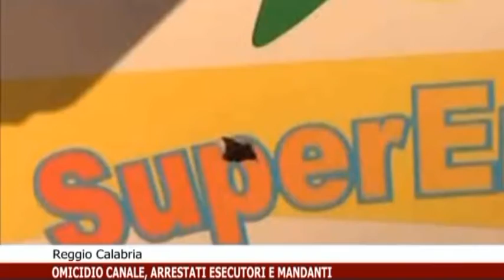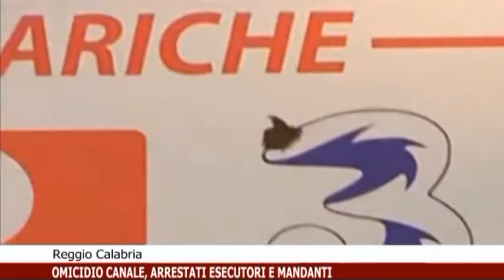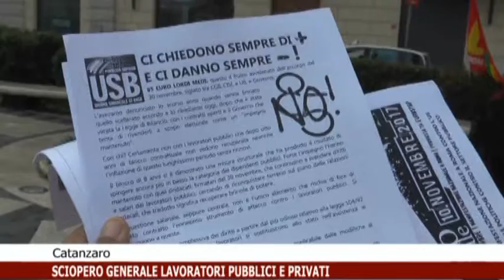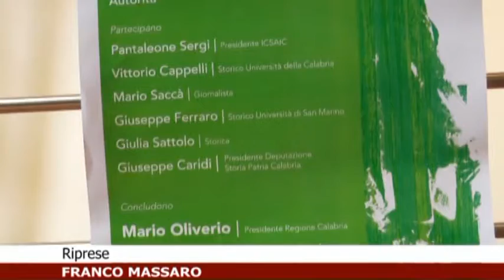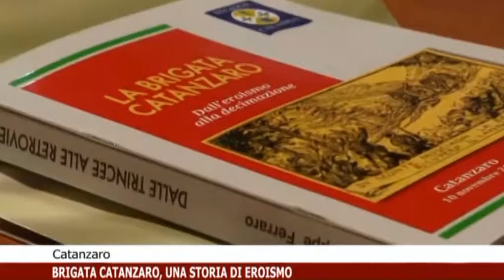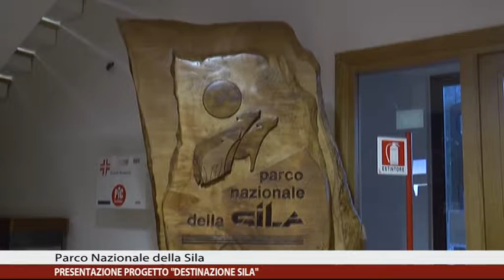CALABRIA NEWS 24 INFORMA ORE 19:30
In questa edizione:
- Reggio Calabria: Arrestati mandanti ed esecutori dell'omicidio Gallo;
- Montegiordano (CS): Scoperti 160 finti braccianti agricoli;
- Rende (CS): Manca l'acqua e la carenza idrica costringe un imprenditore alla chiusura di un'attività;
- Catanzaro: Sciopero generale dei lavoratori pubblici e privati;
- Catanzaro: Franco Marini presenta all'incontro "La brigata di Catanzaro, una storia di eroismo durante la prima guerra mondiale";
- Lorica (CS): Presentato progetto Destinazione Sila;
- Amantea (CS): Organizzazione eventi per promozione commercio;
- Celico (CS): Inaugurato nuovo campo sportivo;
- Lamezia Terme: "Il Berretto a sonagli" di Luigi Pirandello apre la stagione teatrale.